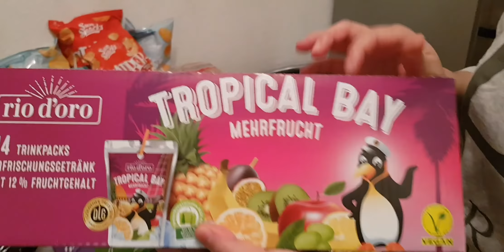Almanya Market Alış Verişi🛒 Almanyada market fiyatları/Aldi/ Reve neler aldım ‼Vlog